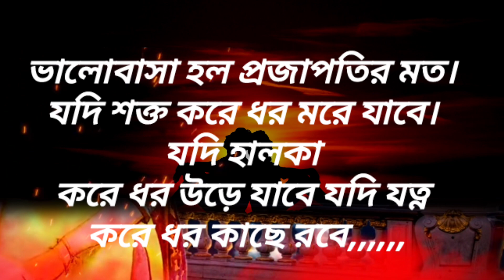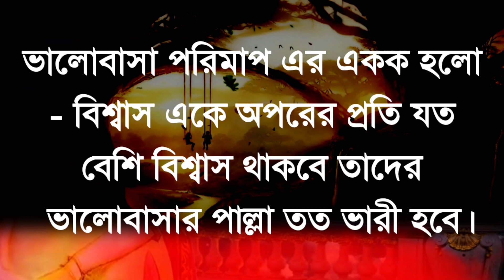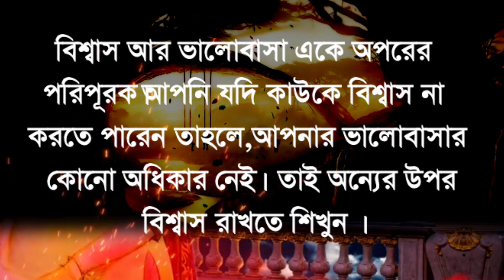Heart Touching Emotional Bangla Love Shayari | Valobashar kotha | Kichu Kotha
bhalobasa shayari
new bangla shayari
shayari bangla

Requirement :-
Heart-touching-emotional-bangla-love-shayari
bangla shayari
shayari
emotional shayari
heart touching video
sad status
Ar Bangla Ukti
sad shayari
bhalobasa shayari
new bangla shayari
shayari bangla
love shayari bangla
sourav dilwala video
bangla voice story
motivation video
bangla sad story
bangla golpo
ranjitadhikary motivation channel
ranjit adhikary

Bengali poetry
Bangla Quotes
Valobashar Kotha
Kichu Kotha
Motivational quote